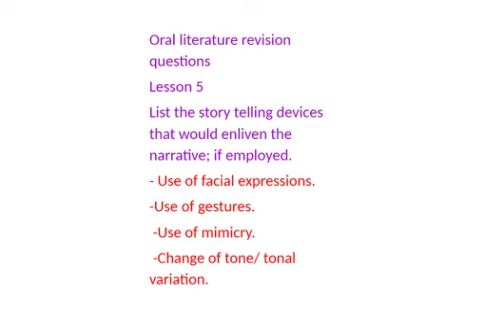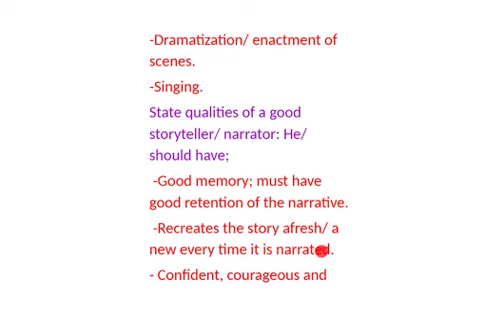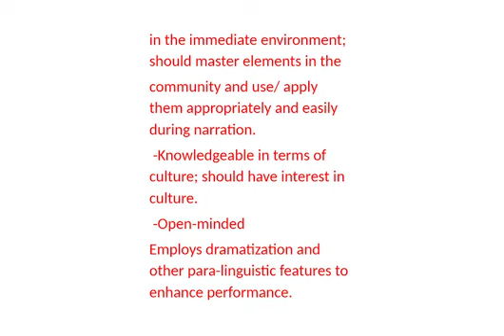Oral literature revision questions & Answers Lesson 5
1. List the story telling devices that would enliven the narrative; if employed.
2.State qualities of a good storyteller/ narrator: He/ should have